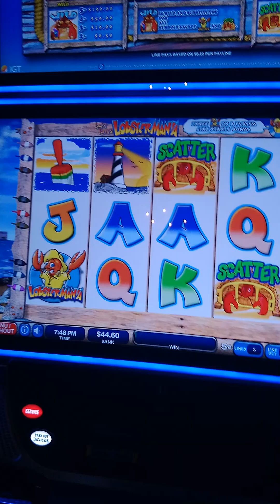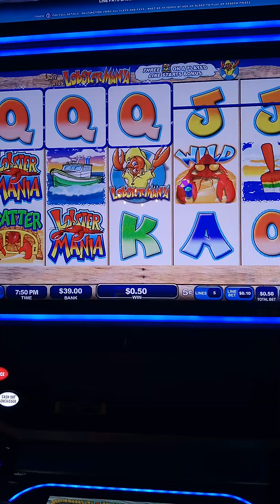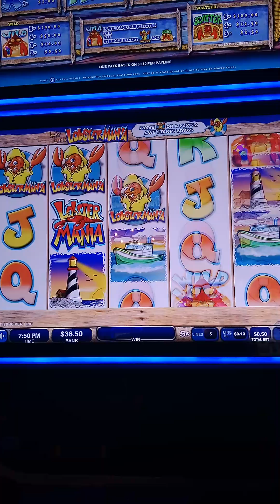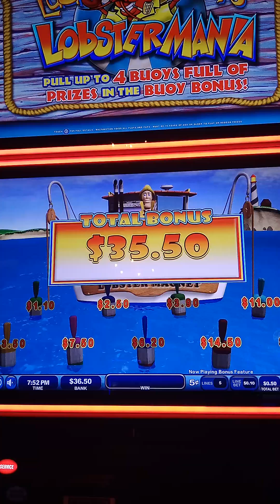September 21, 2024